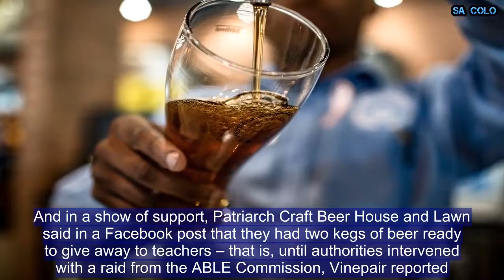Oklahoma's Striking Teachers Were Promised Free Beer... But Then Authorities Raided The Brewery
Teachers in Oklahoma almost missed out on free beer after state officials raided a brewery that promised educators some suds in solidarity with their cause.Educators in the state have been on strike over the past week, demanding better pay and more funding for state schools, in a dispute that has led to around 300,000 teachers walking out of their classrooms.And in a show of support, Patriarch Craft Beer House and Lawn said in a Facebook post that they had two kegs of beer ready to give away to teachers – that is, until authorities intervened with a raid from the ABLE Commission, Vinepair reported.“We believe in and support our local public school teachers!! Starting at 3:00 Tuesday, we’ve split the bill with Roughtail Brewing to offer free pours of “Respect Party,” a Belgian table beer from RT!” the Facebook post read.Recommended Slideshows51In Pictures: The 50 Most Powerful Military Forces in the World44In Pictures: Every U.S. President Ranked From Best to Worst37Who Will Be Invited to Meghan Markle and Prince Harry's Wedding?“Come help us kill 2 kegs EPS teachers!! (Side note, other school districts are welcome as well. Just wanted to show love to our home town teachers!).” But an eagle-eyed officer from the commission spotted the Facebook post and did not recognize the beer label. Suspecting it was not properly registered, the commission raided the brewery and found the two kegs of high-point beer had not had a brand-registration fee paid for them by the brewery.Despite the setback, the brewery was determined not to see local teachers miss out and later announced in a social media post that another beer was being offered to educators.The brewery did not make any comment on the raid, instead posting a picture of the Roughtail Light beer it was giving away, along with the hashtag communitythroughbeer, which is more likely to be acceptable to authorities given that it is illegal in Oklahoma to give away high-point beer to anyone.